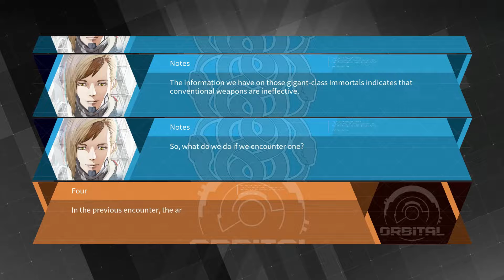Rookie Daemon X Machina